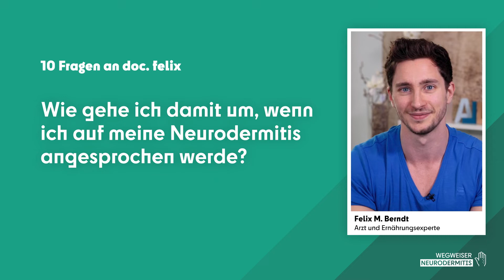Selbstbewusster bei Neurodermitis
Wie gehe ich damit um, wenn ich auf meine Neurodermitis angesprochen werde? Der Arzt und Ernährungsexperte doc.felix beantwortet in der Video-Reihe "Neurodermitis im Alltag" 10 Fragen zum Umgang mit der Erkrankung.